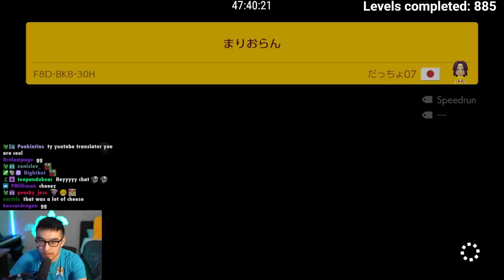This Flagpole was FAKE? — Clearing 1000 EXPERT Levels (No-Skips) | S2 EP70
I was inches away, man. Also got a neat Yoshi level.